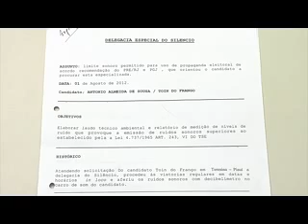CARROS DE SOM CAMPANHA WALTERES 02 08 12